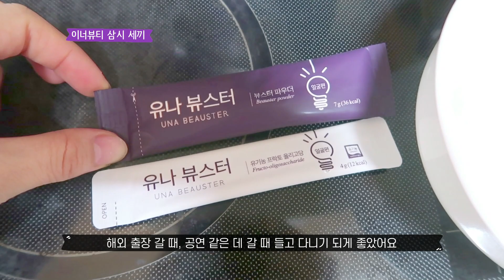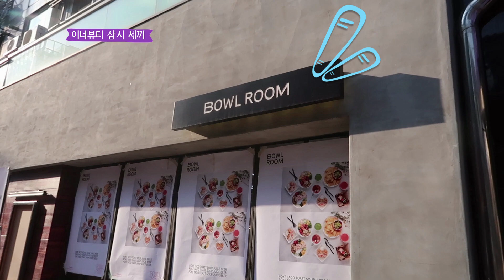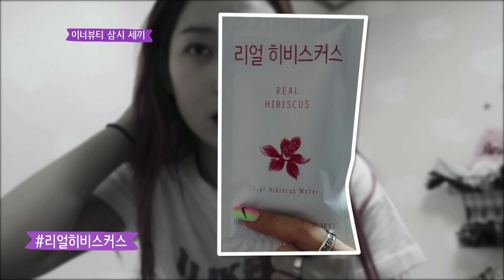[ENG SUB]비성수기!! 내맘대로 식단 (다이어트 식단 맛집 추천🌹) + 이너뷰티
안녕하세요
여러분
밤밤활동을 마치고 제가 이제 다이어트를 심하게 안 해도 되어서
제가 비성수기때는 어떤 식으로 먹는지 촬영을 해보았어요!
비성수기 기간이라 해도 아예 맘 놓을 순 없어요
그래서 한끼 정도만 먹고 싶은 거 적당히 먹어주는 편입니다 ㅎㅎ
그리고 또 비성수기 기간에도 이너뷰티를 위해 중간중간 챙겨먹는 것도 빼먹지 않았습니다💕
정말 제 마음대로의 식단이니 그냥 즐겁게 재밌게 봐쥬세요 💋그럼 안뇽